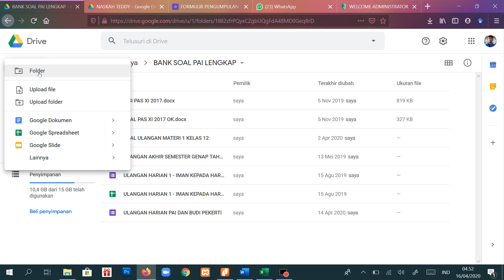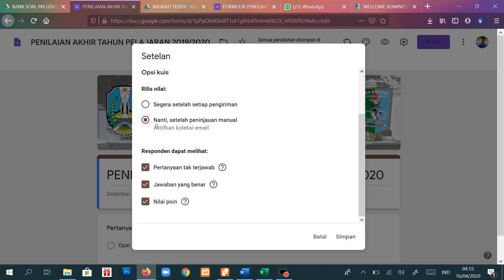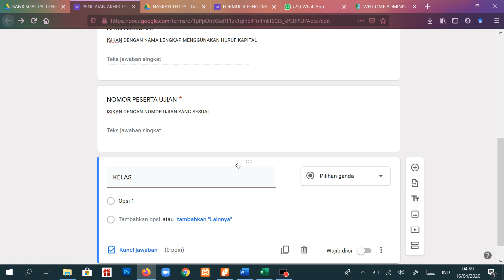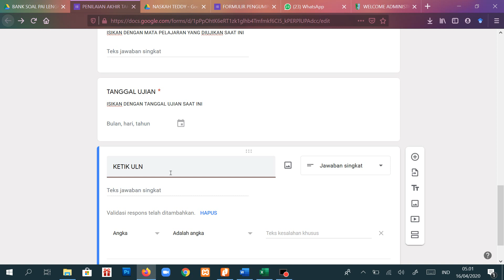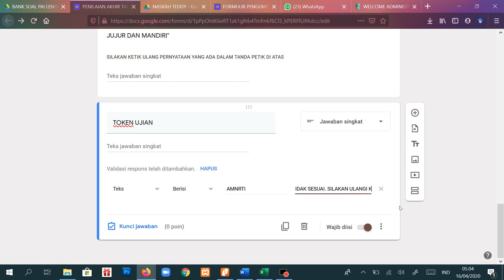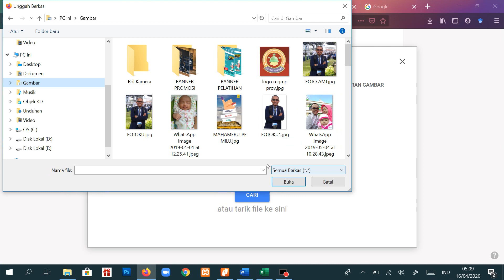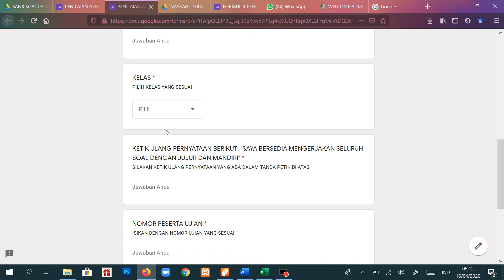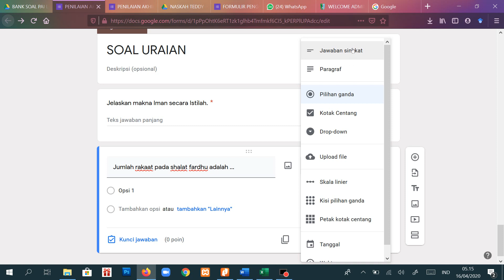KLIK MEDIA - MEMBUAT IDENTITAS SOAL - HEADER SOAL - SOAL PG - SOAL URAIAN DI GOOGLE FORM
Panduan menyusun soal online PAT dengan Google Form.
1. Menyisipkan Header (KOP) soal
2. Membuat identitas soal
3. Membuat Soal Pilihan Ganda
4. Membuat Soal Uraian singkat
5. Membuat Soal Uraian panjang
7. Menentukan bobot nilai
8. Acak urutan soal
9. Acak opsi jawaban